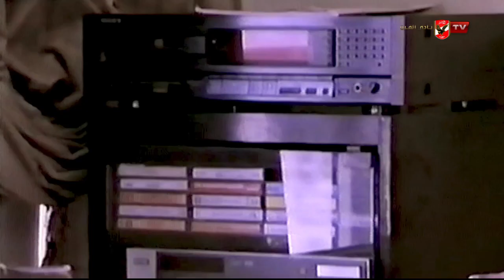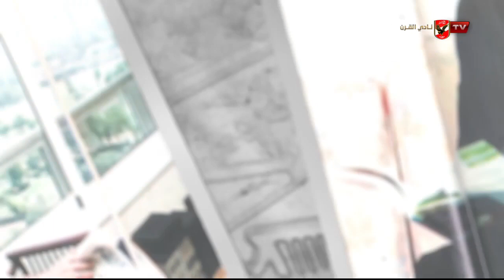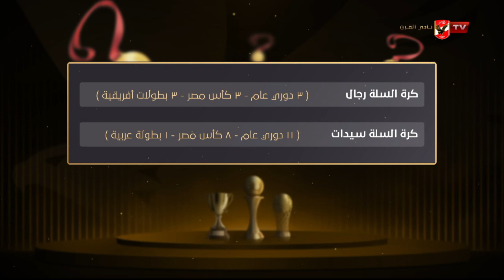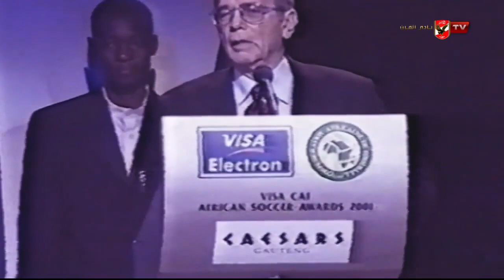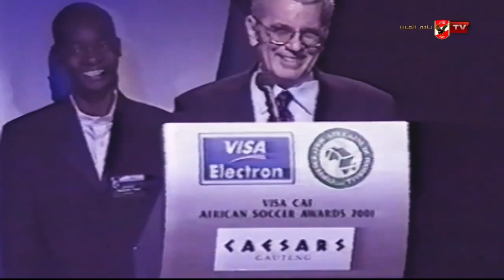ملخص حكاية مشوار المايسترو "صالح سليم" الحافل مع النادي الأهلي وصولًا لـ" لقب نادي القرن"